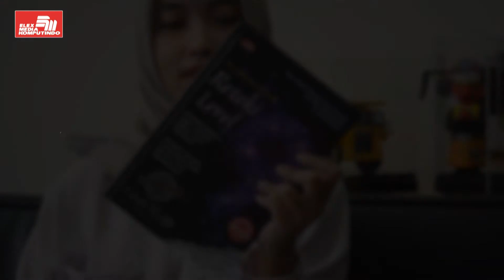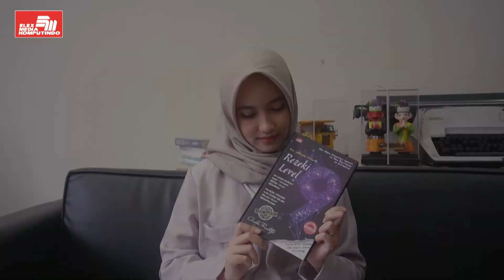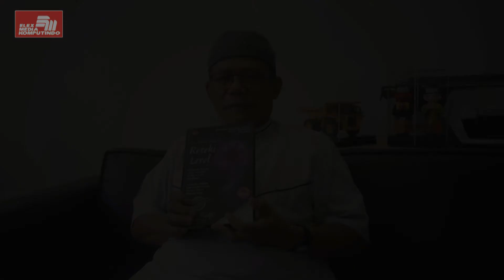Pernahkah mengalami kesulitan dalam rezeki? Mengungkap Rezeki Level 9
TAHUKAH ANDA ❓❓
Bahwa di dunia ini terdapat 9 TINGKATAN REZEKI yang bisa dijemput Oleh Setiap Makhluk,termasuk manusia.
Akan Tetapi, rata-rata sepanjang hidupnya manusia hanya menggunakan 4 sampai 5 pintu untuk menjemput rezekinya.
Rezeki Level 9 adalah Jenis rezeki yang unik.REZEKI ini teramat sakral,tuntas dan berguna. Efeknya tak hanya pada diri sendiri,tapi juga pada orang sekitar , bahkan semesta raya.